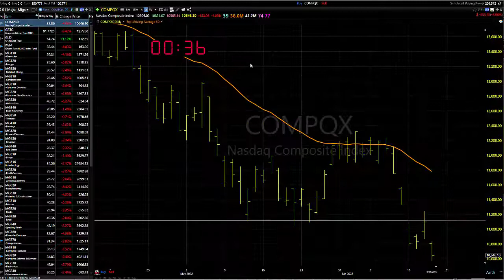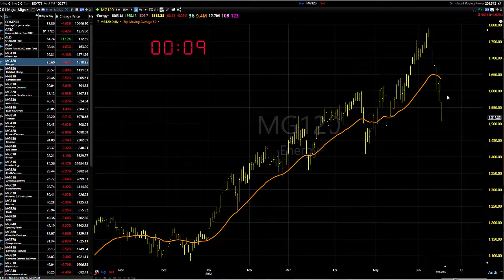06/17/22 Dave Landry's Market In A Minute-Sit Tight And Wait For A Bounce